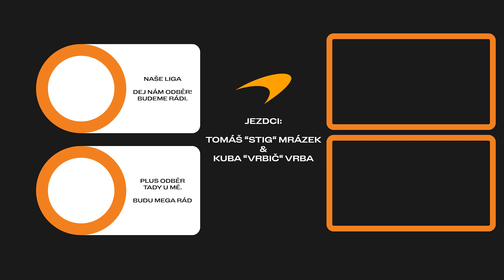INSIDE STORY: McLaren's tactical brilliance | CFRL Singapore 2023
Příběh 18. závodu Czech FORTUNA Racing League, kdy se toho stalo mnoho. Safety car, nehody, kolize, déšť a to vše na jednom z nejnáročnějších okruhů v kalendáři, městském okruhu v Singapuru. Po skvělé taktické, stabilní a defenzivní jízdě jsem to dokázal dotáhnout do úspěšného konce s nejrychlejším kole na účtě a po penalizacích po závodě i s Kubou na pódiu.